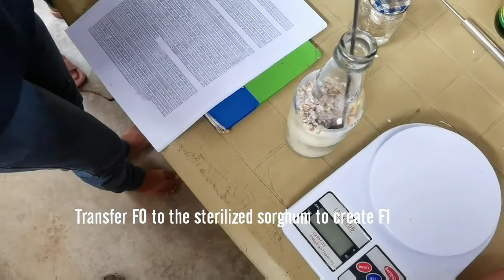Cebu Mushroom farm - with Kolokoys part 3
Now we learn how to make F1 FROM F0, mixing of substrate and proper bagging.

Ratio for your substrate is as follow:
For every 1 sack of sawdust you need
1.) 5kilos of tahop or corn bran
2.) 250 ML of molasses or 1/4kilo is brown sugar
3.) 1/4 kilo is apog or crushed shells
4.) water - estimate

Also, batman type gives you faster yeild because of the 3 openings while round type gives you less but generates longer harvest rate.

We hope you learn something from us. ^_^.